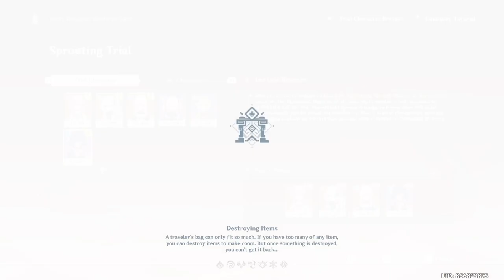Genshin - Sprouting & Might & Determination Trial Challenge 5, 6,7 Misty Dungeon Realm Of Sand Guide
Genshin Impact - How To Complete Final Day 6 All Challenges 35 & 6 & 7 - Sprouting & Might & Determination Trial in (Misty Dungeon Realm Of Sand) Event Full Guide Update 3.3

In event (Misty Dungeon: Realm Of Sand) trial guide, in this event you use trial characters, to complete this dungeons, and need to do final challenge, which is the last boss in this dungeon, to get to the final challenge, first you need to 3 active (Ancient Runes) device and complete their challenge, basically defeating all enemies in the challenge, also there some device which give you buff support such as (Rejuvenation) revive all party & restore their HP full, and also there is another device (Plunder) which give your party member buff strength (Ley line Disorder) to help you complete these all challenges easier, after completing this challenge, you can claim you rewards  at the event menu Misty Dungeon: Realm Of Sand) trial.

Sprouting Trial Challenge: 0:00
Might Trial Challenge: 4:53
Determination Trial Challenge 11:37

Rewards: Primogem x120, Hero's Wit x4, Mystic Enhancement Ore x4, Guide To Light x3, Mora x60000